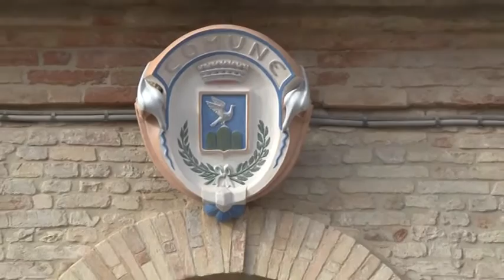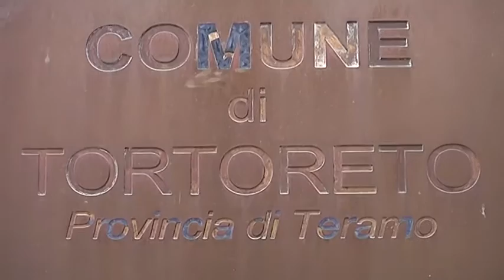TORTORETO, NEL CENTRO DESTRA È CAOS PER IL CANDIDATO SINDACO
I nomi spendibili sono quelli di Lanfranco Cardinale e Marco Calvarese. Perdono quota Francesco Marconi e l'ex Sindaco Generoso Monti non avendo una squadra a sostegno. Tra centro sinistra e centro destra potrebbero essere sette i candidati a sindaco

Servizio di J News - 25 aprile 2017